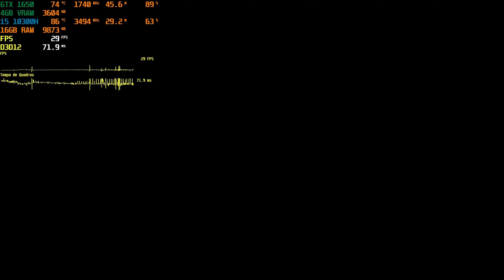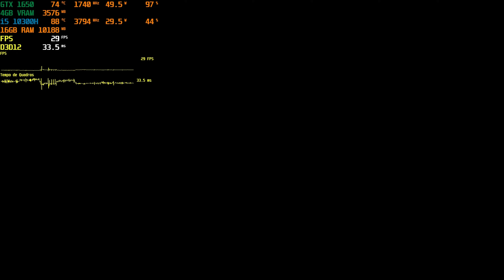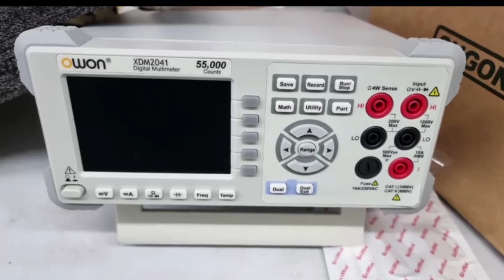WILD HEARTS GTX 1650 LENOVO GAMING 3I TODAS AS QUALIDADES